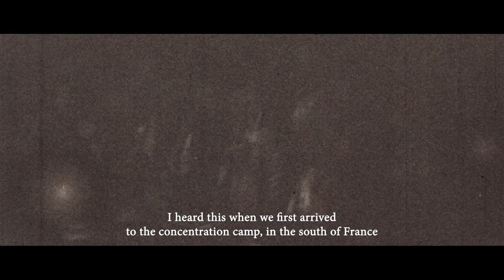Pepi Fandango (Trailer)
PEPI FANDANGO is screening at the 36th Annual Boston Jewish Film Festival (November 6-20, 2024).